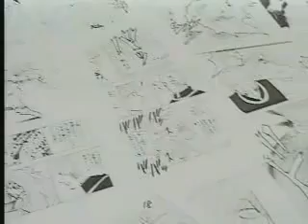Yoshihiro Togashi Drawing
Short Vid. A rare glimpse of Togashi-sensei drawing and talking.